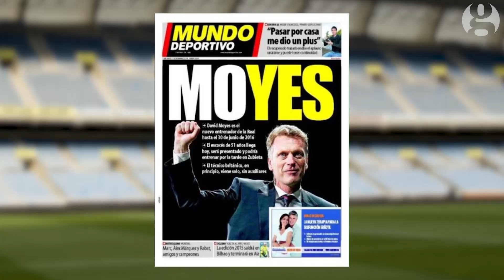Real Madrid and Barcelona looking comfortable: two horse race? | La Liga | Talking Points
Andy Brassell takes a look back at all the La Liga action from this weekend as well as the new appointment of David Moyes as Real Sociedad manager.